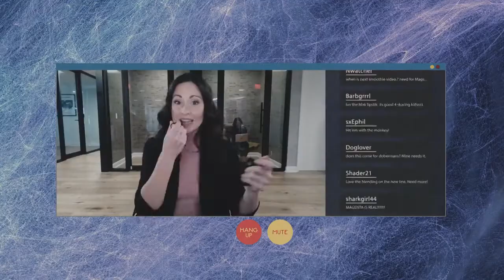LOVE ON RETREAT Trailer 2022 Ansley Gordon, Jonathan Stoddard